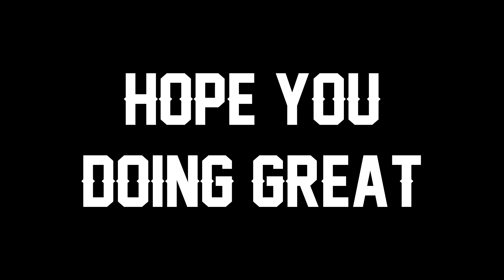RGE Comp "TALENTED AD CARRY" Montage | League of Legends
RGE Comp Montage S12, Best Comp Stream Highlights S12, Best of RGE Comp 2022, League of Legends, SoloCarry

► Credits:
Markos "Comp" Stamkopoulos (Greek: Μάρκος Σταμκόπουλος) is a League of Legends esports player, currently bot laner for Rogue.